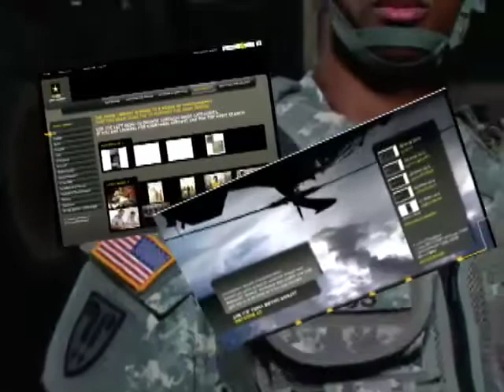Army Branding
Bob Strahler from the Army Branding Group explains why giving the Army one solidly identifiable branding image is important. Sgt. Nate Jones reports.